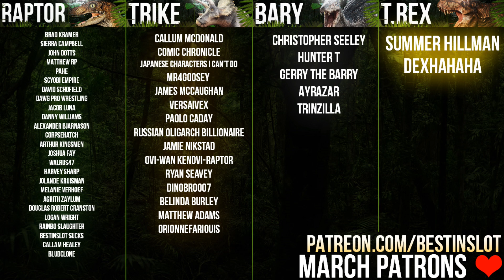TWO NEW DINO SPECIES! WHAT'S NEXT? | Minecraft Dinosaurs (Part 18)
Not only does Tempo the Triceratops get a friend but we use out little swamp exhibit for some brand new Dilophosaurs. In the future: Ceratosaurus, Terror Birds...Mammoths?

ABOUT FOSSILS AND ARCHEOLOGY
Fossils And Archeology for Minecraft 1.12.2 contains over 30 different prehistoric creatures from dinosaurs like Spinosaurus and Velociraptor to aquatic Megalodons, giant Komodo Dragon esque Meganeuras and even Terror Birds! We'll mine dinosaur fossils, analyse them for DNA, create dinosaur eggs and breed our very own dinosaurs. Want to create your own Jurassic Park or Jurassic World? This is the way to do it.

For Adventure!